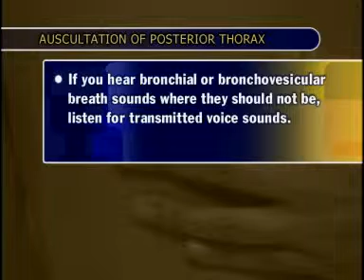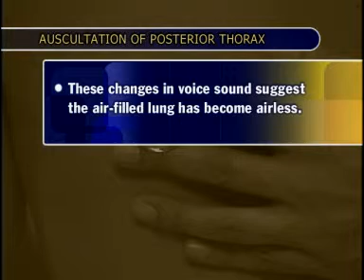Focused Exam: Auscultate Posterior Thorax